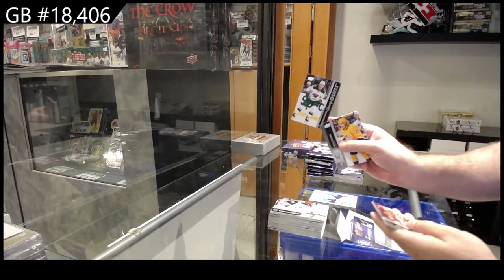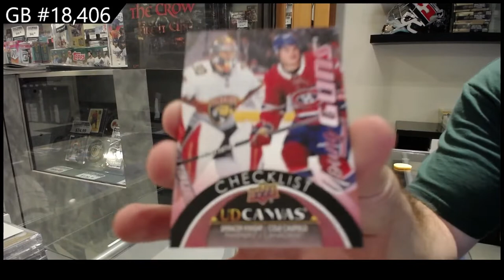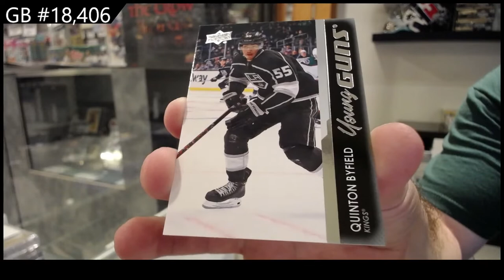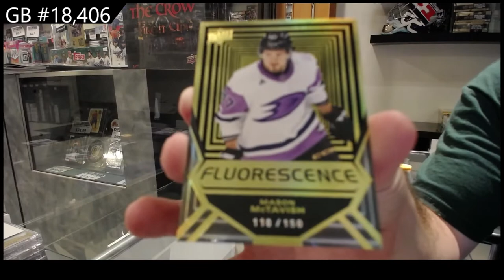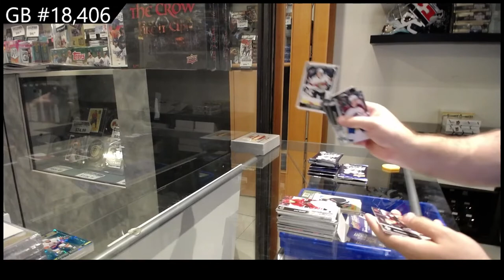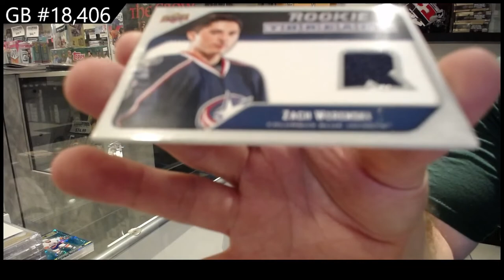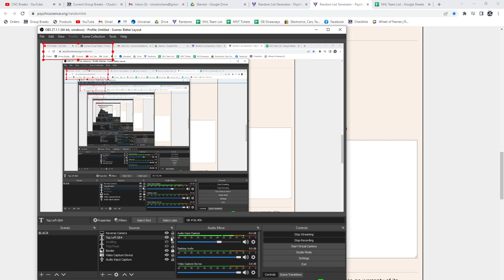21-22 Upper Deck Series 2 Hockey Retail 2 Box Break - CNC #18,406